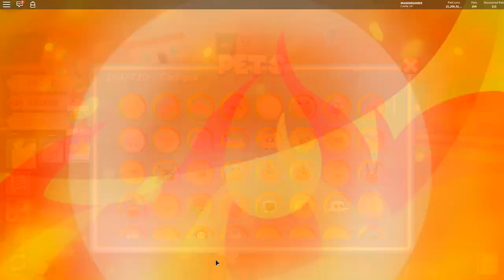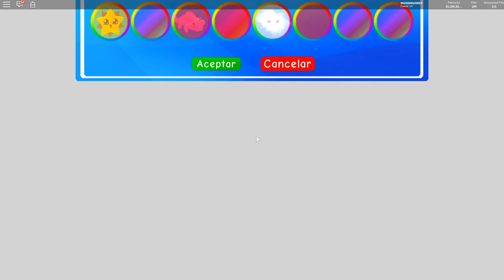EL NUEVO GIMNASIO TIPO HIELO! ❄️ Roblox Pet Trainer Simulator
Nuevo vídeo de Roblox Pet Trainer Simulator entrenando y luchando contra la entrenadora del gym tipo hielo y tipo lucha!